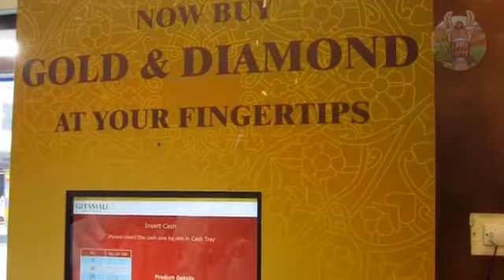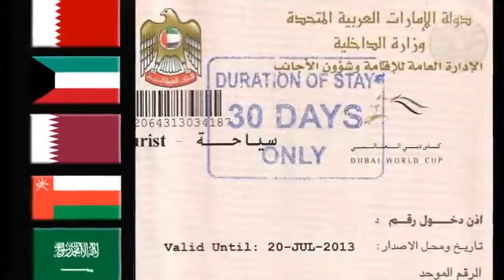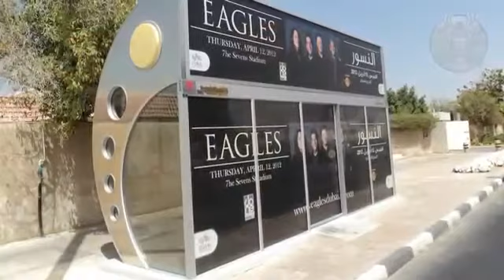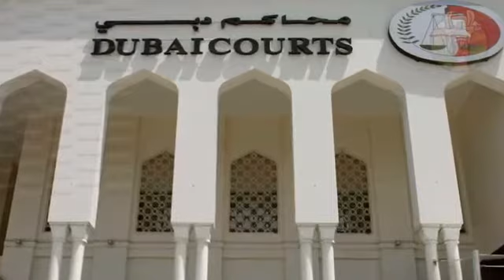99 CHOSES QUI N'ARRIVENT QU'À DUBAI | Lama Faché